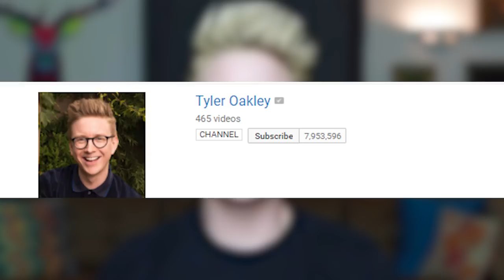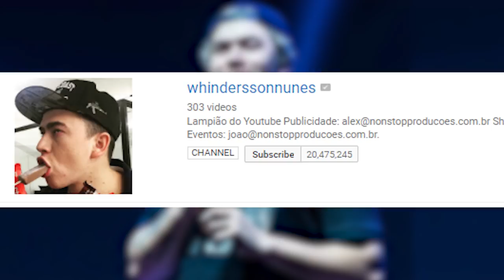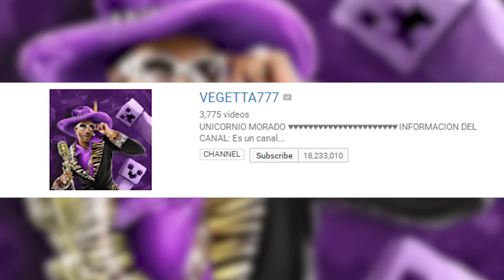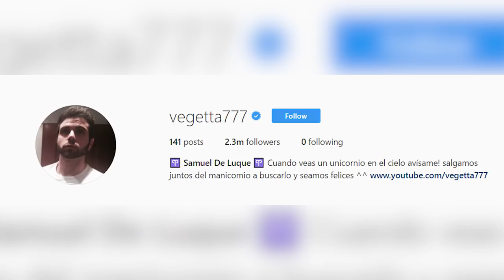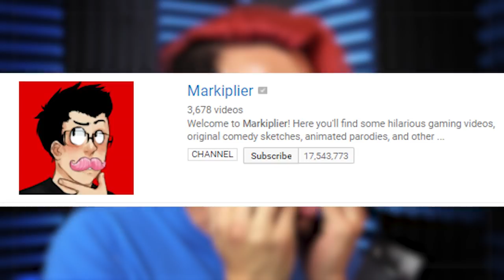Top 10 Highest Paid YouTubers 2017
Top 10 Highest Paid YouTubers 2017.  The YouTubers on this list are some of the most successful YouTubers out there for 2017.  Watch to see who is making the most money on this list of the Top 10 Highest Paid YouTubers 2017.

FAN MAIL:
2408 Lakeshore Blvd W.

PRODUCED BY:
Liam Collens

POST PRODUCTION:
Sasha Wood